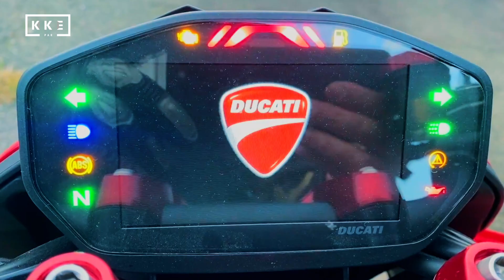🔴 VIAJÉ a Suecia 🇸🇪 a probar la DUCATI HYPERMOTARD 950sp y fallan TODAS LAS GOPRO. | 31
Imagina en Suecia y una preciosa DUCATI HYPERMOTARD 950sp y de repente nieva. ❄️ Las bajas temperaturas y el viento no me dejan grabar.. fallan todas las cámaras. ¡hubiera sido la hostia!.

¿NADIE ME IBA A DECIR QUE LAS GOPRO FALLAN CON EL FRÍO?
AH, ¿QUE NO LO SABÍAS?. Fallaron TODAS.

Por los visto las baterías de litio SE DESCARGAN. Me dejaron tirado nada más subirme a la moto. Sólo nos dejó con las imágenes del móvil.

Al final el VIAJE no fue malo, sobre todo al probar esa fantástica DUCATI HYPERMOTARD 950sp. Todo lo contrario, de cada Viaje y de cada moto siempre se aprende, se entretiene y divierte uno.

✅  REDES !! ✅

SEGUIMOS VIAJANDO✌️